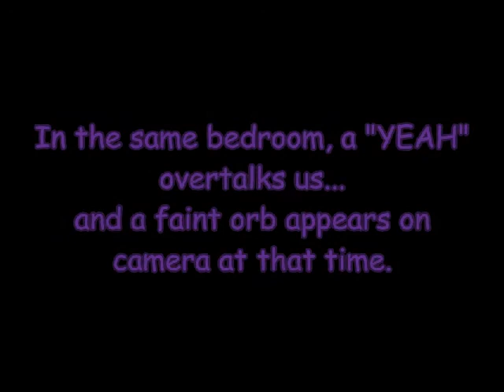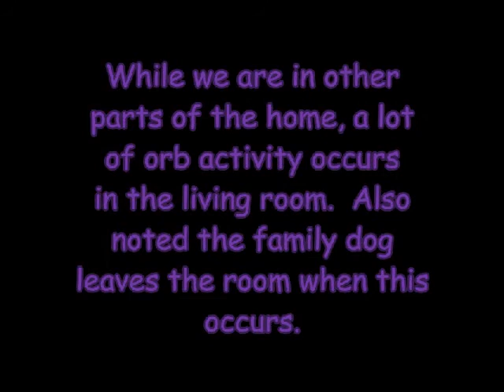Happy Hill Road.wmv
Paranormal investigation in Chester, Virginia